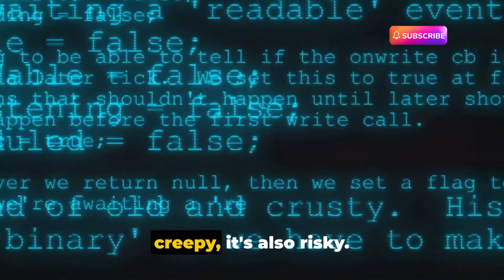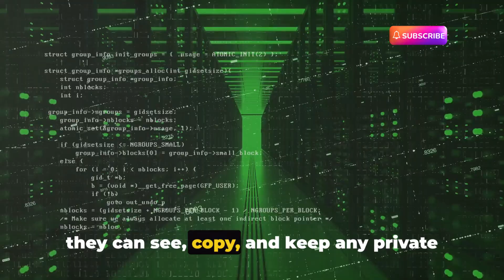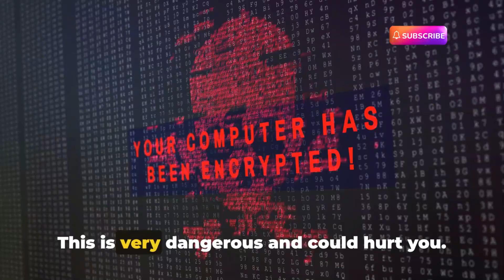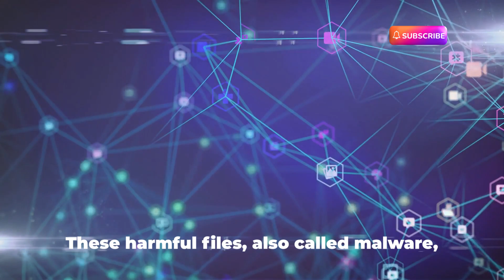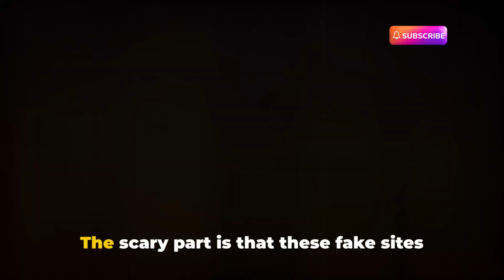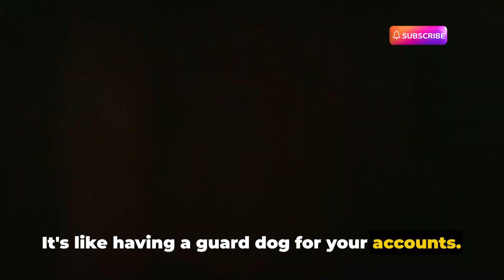What Happens When Your WiFi Gets Hacked?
What Happens When Your WiFi Gets Hacked? | How to Prevent WiFi Hacking? | WiFi Hacking Exposed

In this video, we delve into the critical topic of WiFi hacking and its potential dangers, including identity theft and malware injection.Stay informed as we share essential facts to help you safeguard your wireless network. Your online security matters!

OUTLINE:

00:00:00 Introduction
00:00:25 Monitor Your Traffic
00:01:22 Steal Your Identity
00:02:13 Compromise Social Media Accounts
00:03:08 Inject Malware
00:04:00 DNS Hijacking
00:04:49 How to Prevent Wi-Fi Hacking
00:05:49 Conclusion